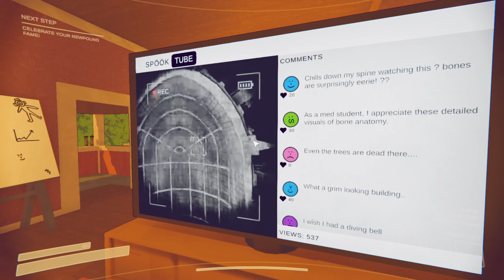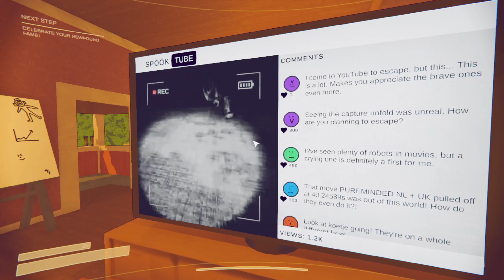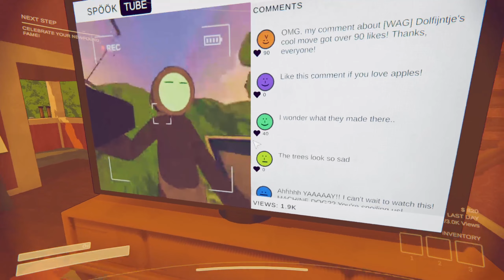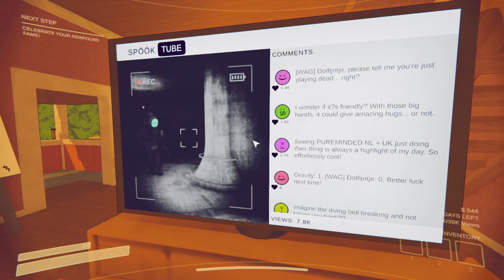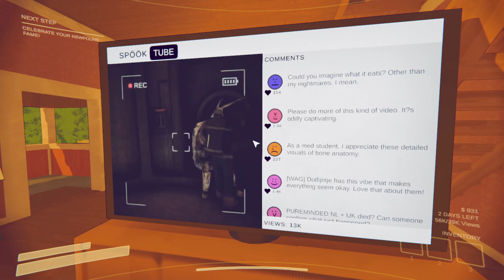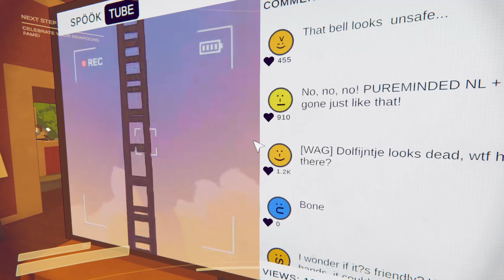content warning spooky 👻 🤪 tube full game play